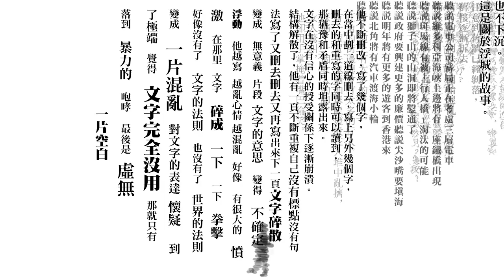Hong Kong Literature, Semiotics